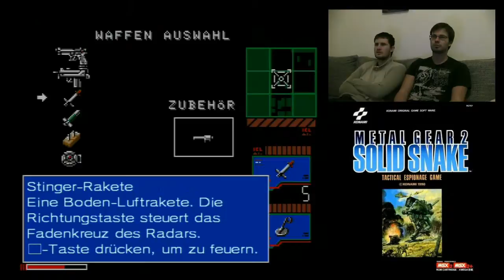Let's Play Metal Gear 2: Solid Snake #4 (Part 2)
Erst kommt der Sumpf. Dann kommen die Kinder. Dann kommt Running Man (Nein nicht Arnold Schwarzenegger) und dann wieder so ein Hubschrauber??? Man was geht ab? Noch mehr... aber zuviel um es aufzuschreiben.

Viel Spaß!